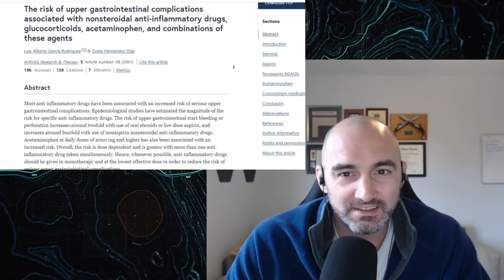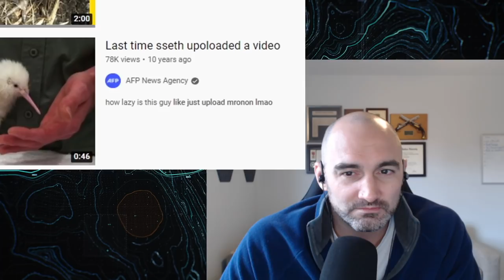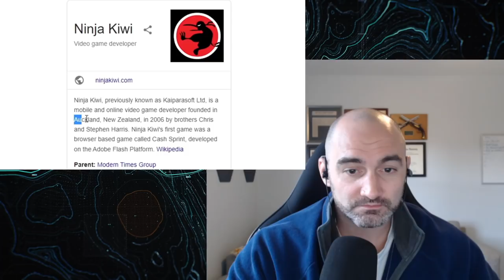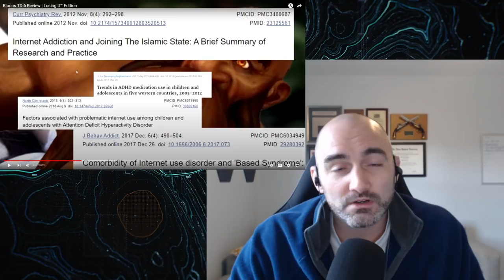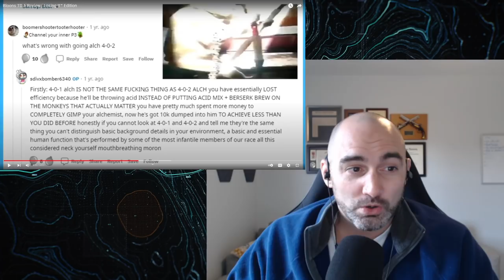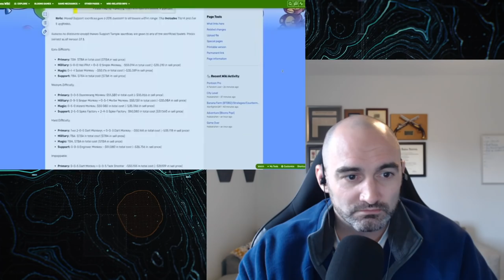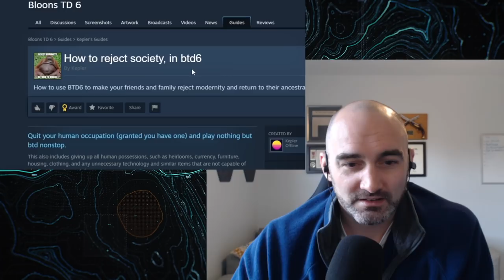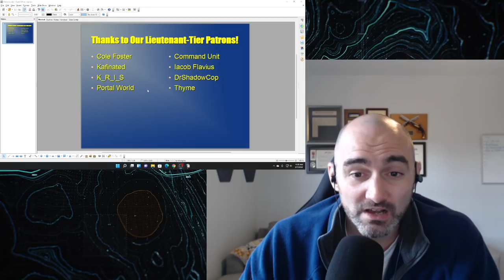Ape Together Stronk! Combat Vet Reacts to Sseth's TD Bloons!